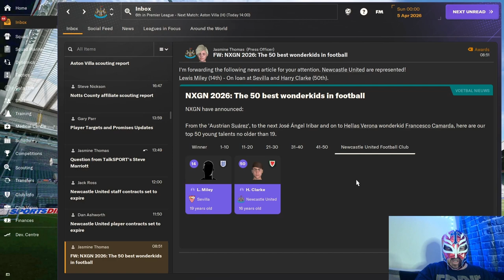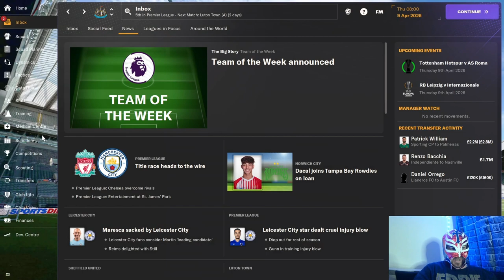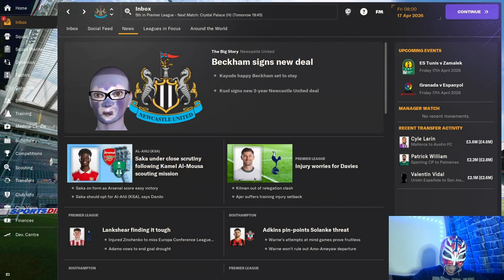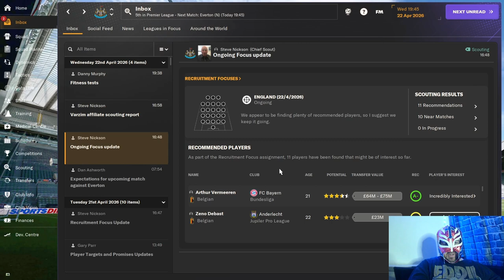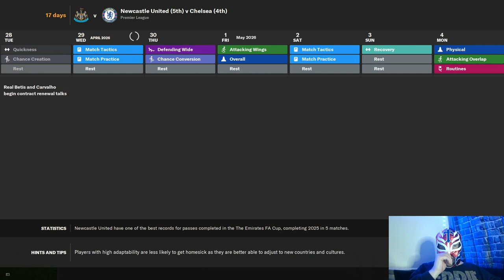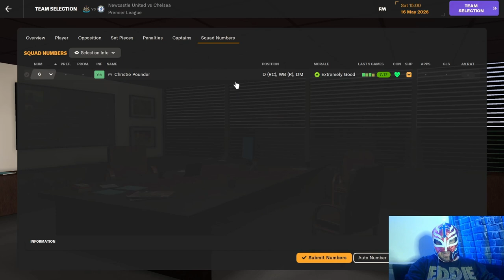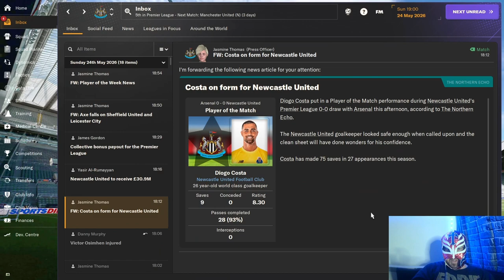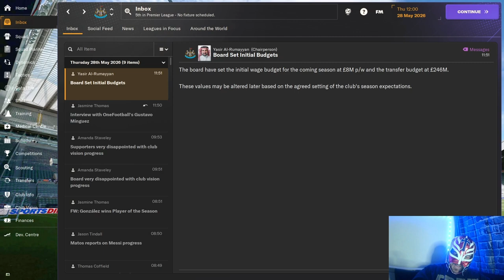Newcastle Season 3 Finale - Do We Get The Top 4th Place ?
Watch the finale of the Newcastle save on Twitch. Do I get Top 4 Finish?

About LuchaFM